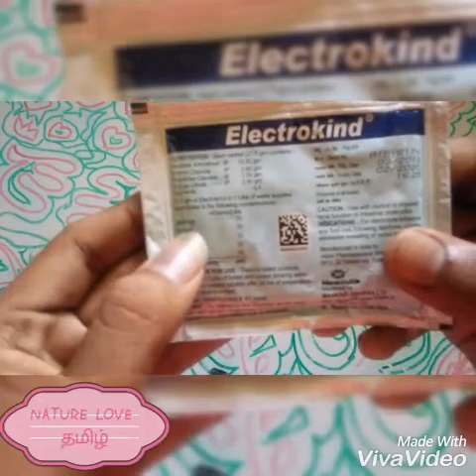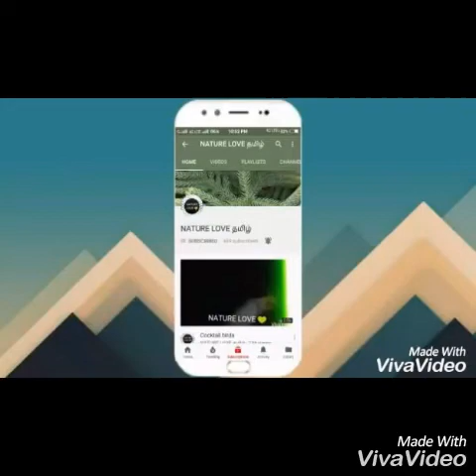Ors Powder 💟 Super Medicine For budgies----தமிழ்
I Hope You All Are Enjoyed This Video😇

Tx For Supporting Nature Love💟💟

Need Good Comments.